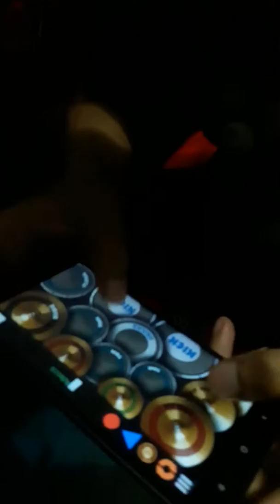Hiburan sang tulang punggung😂😂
Exspresi teu boga duit hayang bahagia